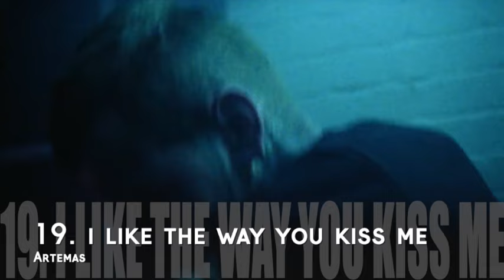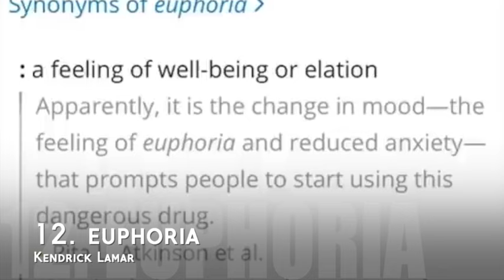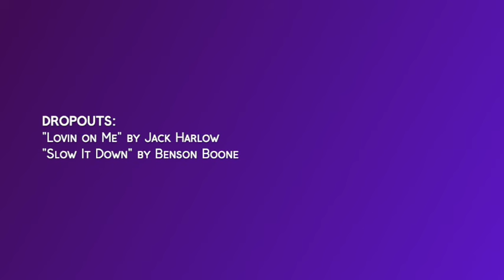Top 30 Most Popular Songs of the Week | May 30, 2024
The V30 is a new music chart designed to favor streaming while decreasing the initial impact of a song's release.

1 1 Tommy Richman – “MILLION DOLLAR BABY” 1(×3) 4
2 2 Kendrick Lamar – “Not Like Us” 2 4
3 3 Shaboozey – “A Bar Song (Tipsy)” 1(×1) 6
5 4 Post Malone ft. Morgan Wallen – “I Had Some Help” 4 3
4 5 Sabrina Carpenter – “Espresso” 3 6
8 6 Benson Boone – “Beautiful Things” 1(×5) 18
7 7 Hozier – “Too Sweet” 1(×1) 9
6 8 Future & Metro Boomin ft. Kendrick Lamar – “Like That” 1(×3) 10
9 9 Teddy Swims – “Lose Control” 2 38
10 10 Taylor Swift ft. Post Malone – “Fortnight” 6 6
11 11 Zach Bryan ft. Kacey Musgraves – “I Remember Everything” 1(×10) 39
12 12 Kendrick Lamar – “euphoria” 9 4
30 13 Marshmello & Kane Brown – “Miles On It” 13 2
19 14 Morgan Wallen ft. ERNEST – “Cowgirls” 14 4
18 15 Dasha – “Austin (Boots Stop Workin')” 15 10
22 16 GloRilla & Megan Thee Stallion – “Wanna Be” 10 6
NE 17 Billie Eilish – “LUNCH” 17 1
23 18 FloyyMenor & Cris Mj – “Gata Only” 13 8
17 19 Artemas – “i like the way you kiss me” 5 9
16 20 Future & Metro Boomin ft. Travis Scott & Playboi Carti – “Type Shit” 6 10
13 21 Taylor Swift – “I Can Do It With a Broken Heart” 11 5
24 22 Sexyy Red – “Get It Sexyy” 10 9
NE 23 Billie Eilish – “BIRDS OF A FEATHER” 23 1
15 24 SZA – “Saturn” 8 13
21 25 Ariana Grande – “we can't be friends (wait for your love)” 5 11
20 26 Luke Combs – “Where The Wild Things Are” 16 17
26 27 GloRilla – “Yeah Glo!” 16 13
25 28 Noah Kahan – “Stick Season” 4 32
14 29 Taylor Swift – “Down Bad” 12 6
28 30 Chappell Roan – “Good Luck, Babe!” 26 4
DROPOUTS:
27 -- Jack Harlow – “Lovin On Me” 1(×10) 27
29 -- Benson Boone – “Slow It Down” 29 2